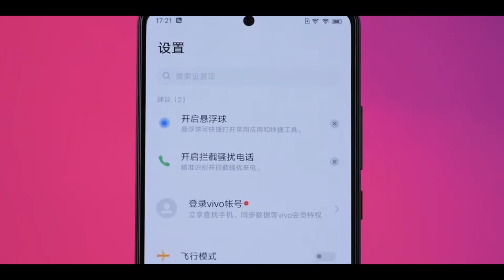IQOO 7 First Impressions